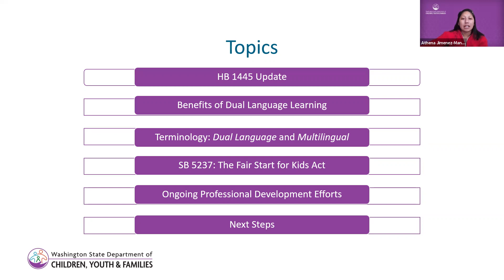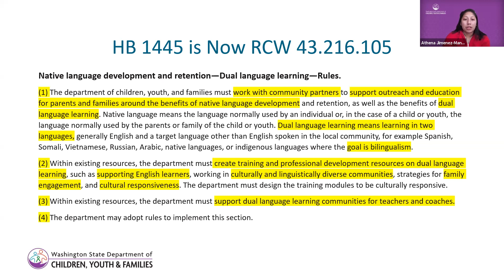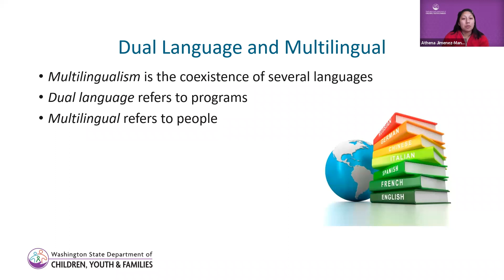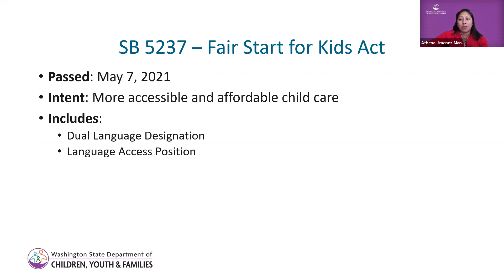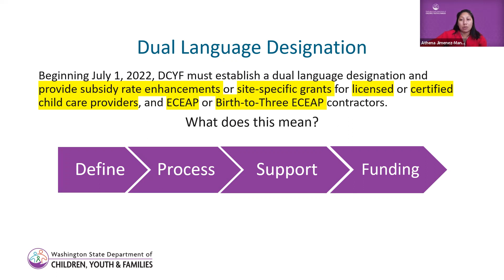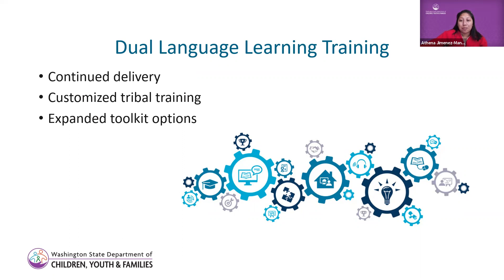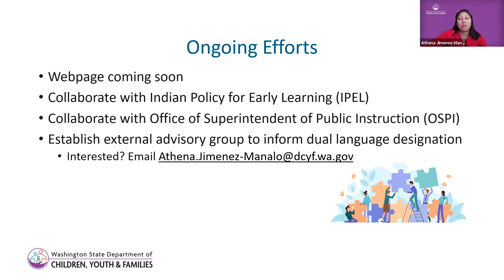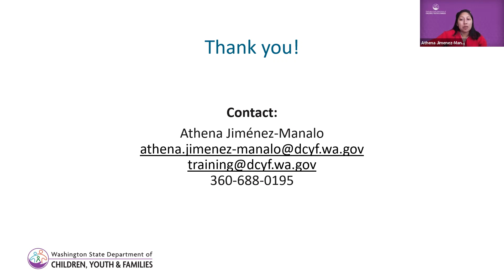Dual Language and Multilingual Learners